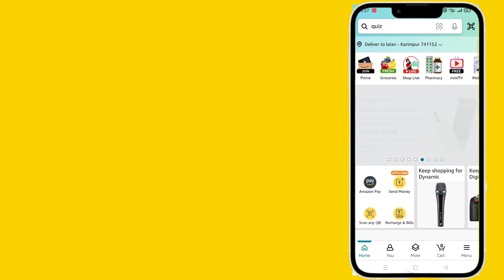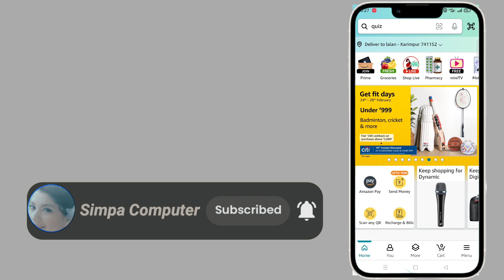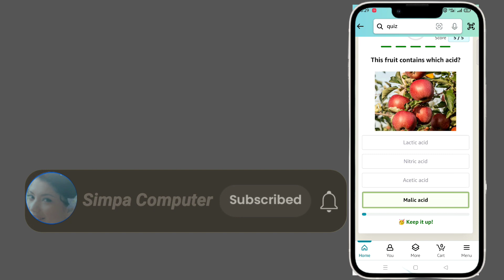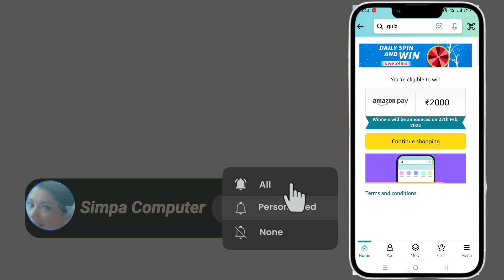Amazon quiz answers today || Amazon daily quiz today || Daily Spin and win quiz || 26/02/24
Amazon Quiz Answers Today for 26 February 2024 Win ₹5000 Amazon Pay Balance

1) Questions : Which mercenary group supposedly takes its name from the radio call sign of its first field commander?

2) Questions : Which of these is dubbed as a "text-based conversation app" linked to Instagram?

3) Questions : The final season of which webs eries dominated the Emmys 2023 nominations with 27 nods?

4) Questions : Which country's considers this their national heritage animal?

5) Questions : This fruit contains which acid?

6) Questions : In the DC Universe, Wonderwoman is a part of which all female society of superhumans, based on a race in Greek mythology?